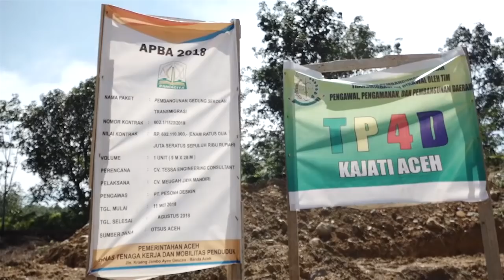Plt Gubernur Aceh Tutup Tahun 2018 dengan Kunker Ditemani IMBI Aceh